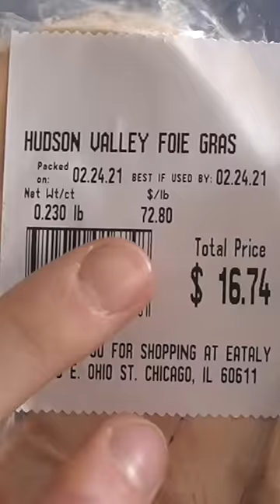$72 Duck Liver?! (Foie Gras)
If you dig the video, you might like my other stuff.
Cook awn! 🤘🏼 Adam